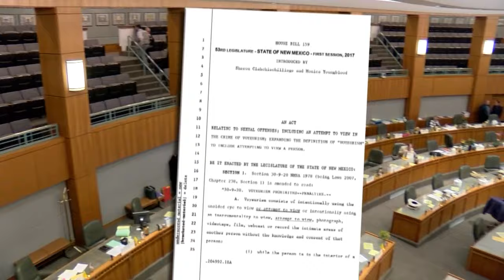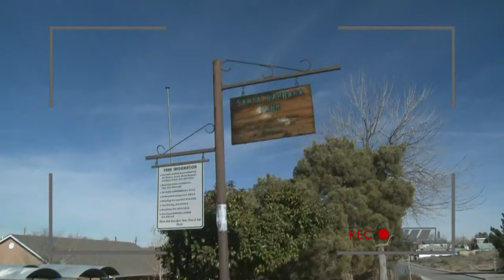Bill expands voyeurism law, would add 'attempting to view'